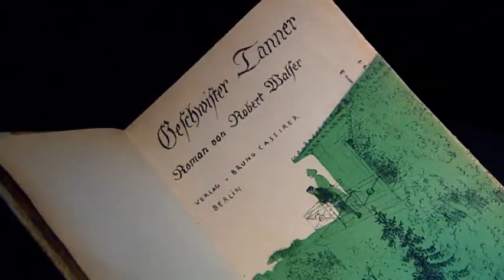"Robert Walser, Territoire du crayon", le film d'exposition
Robert Walser, Territoire du crayon
Néros, The Histories

Exposition du 2 septembre au 29 octobre 2006

L’exposition s’inscrit dans les commémorations du 50e anniversaire de la mort de Robert Walser. Elle est entièrement consacrée à un ensemble de manuscrits des années 1924 à 1933 qui comptent parmi les plus beaux et les plus énigmatiques de l’histoire de la littérature moderne : les microgrammes, dont la mise en scène par Mme Elisabeth Macheret a été particulièrement innovante. Les bouts de papier illisibles et fascinants flottaient en suspension dans les vitrines entre pénombre et lumière, comme autant de légers flocons.

Les palettes de Neros, ces tablettes (ou palimpsestes) que forment les Histories, avec leur code mystérieux, dont Mme Macheret avait souhaité la présence sur les murs en contrepoint sont une juxtaposition d’images ambiguës et de commentaires suggérant une intelligence étrangère ou même mécanique.